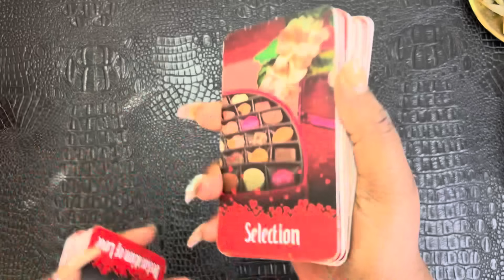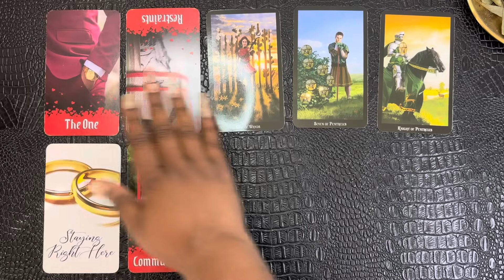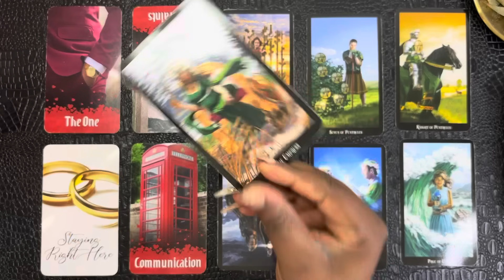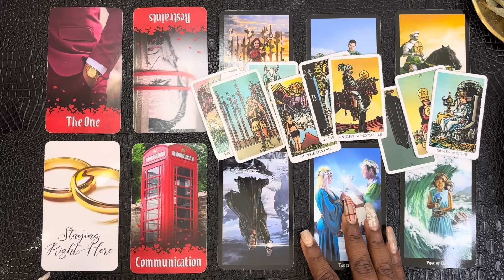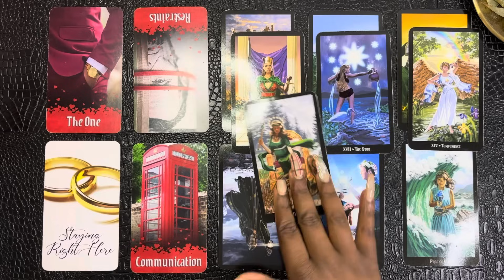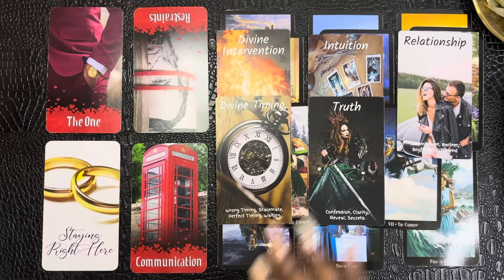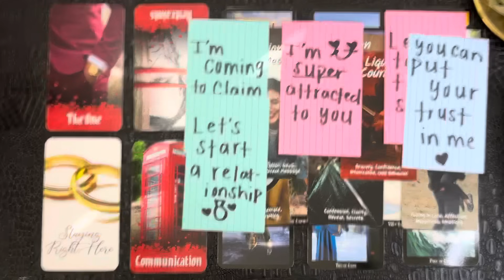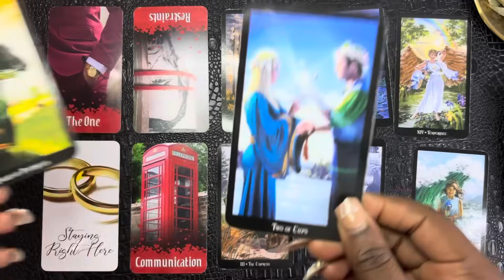❤️AQUARIUS: WHAT THIS PERSON IS ABOUT TO SAY TO YOU IS THE TRUTH. THEY’RE HERE TO STAY PERIOD!